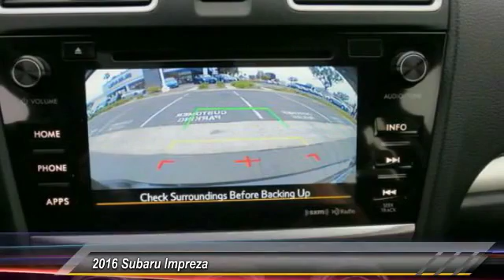2016 Subaru Impreza Live Ventura CA 279042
2016 Subaru Impreza

Kirby Subaru
6404 Auto Center Drive

Pick up this Crystal Black Silica 2016 Subaru Impreza, available today at Kirby Subaru. Featuring Automatic transmission, it has 0 miles. This could be the one you've been searching for.